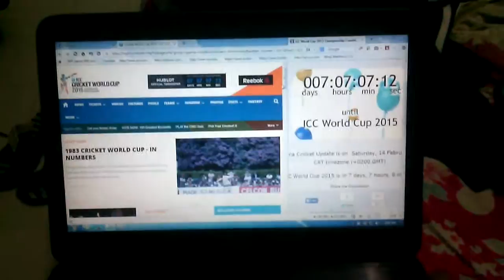07 days 07 hour 07 min 07 sec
1 sec missed at 1st site unsure emoticon unsure emoticon
but its dedicated to all the James Bond 007 n Fast & Furious 7 lovers